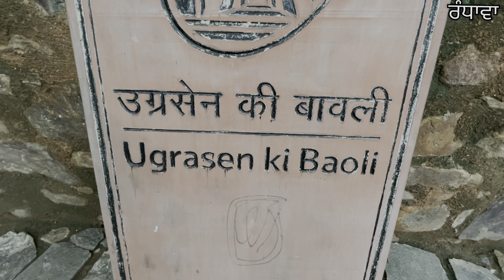Ugrasen ki Baoli in Delhi oldest historic place Connaught Place New Delhi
Agrasen Ki Baoli is a 60-meter long and 15-meter wide historical stepwell in New Delhi, India. Located on Hailey Road, near Connaught Place, Jantar Mantar, it was designated a protected monument by the Archaeological Survey of India under the Ancient Monuments and Archaeological Sites and Remains Act of 1958